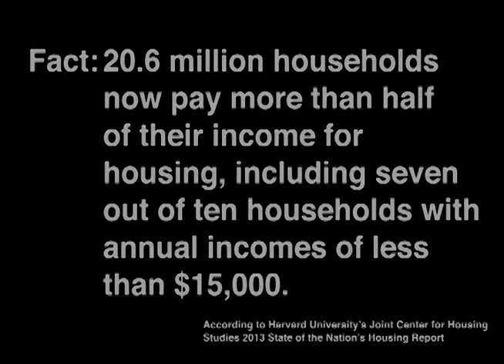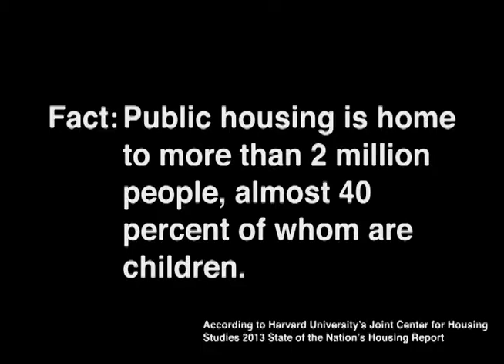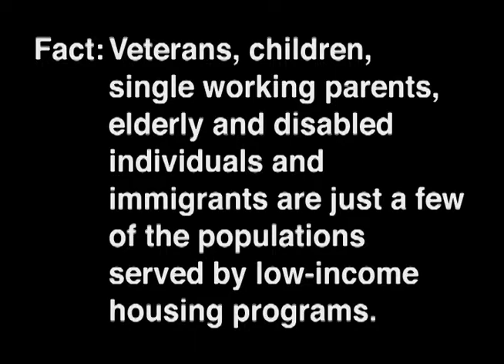Voices of Housing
Voices for Housing includes a series of video clips featuring current or past recipients of assisted housing telling their story, their way. These residents are inspirations and their success is a powerful indicator of the importance of safe, decent affordable housing to a thriving future.

These stories are important. Without safe, decent and affordable housing, children won't get the education they need, seniors will be unable to age in place, veterans and people with disabilities will not be surrounded and supported by community, and families will be unable to thrive.  States and municipalities will continue to incur costs for the use of homeless shelters, hospitals and assisted living environments for seniors and persons with disabilities.  Housing America is proud of the essential programs, people and organizations that help provide housing to millions of America's most vulnerable each year.

If you know a recipient of housing assistance who has a powerful story to share and would like them featured as part of the Voices for Housing video series, please contact Emily Pasi at .